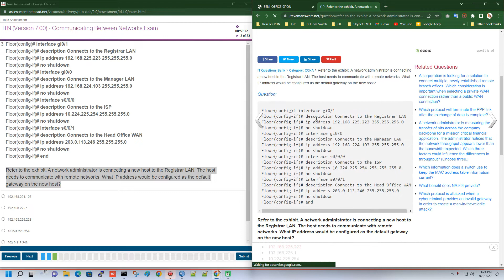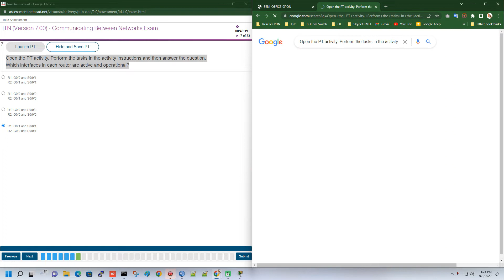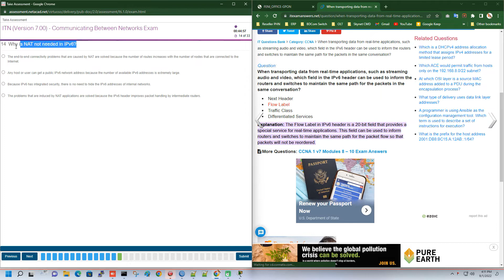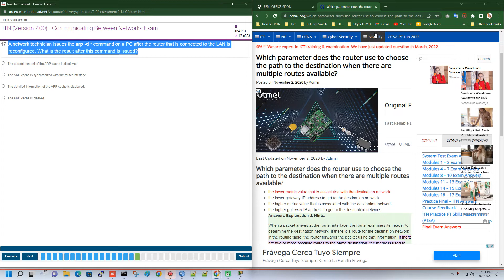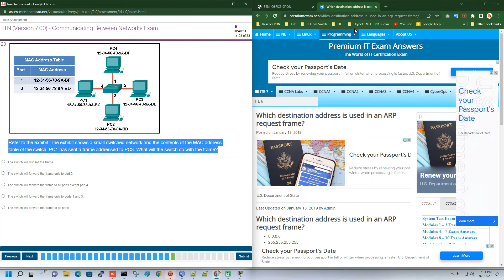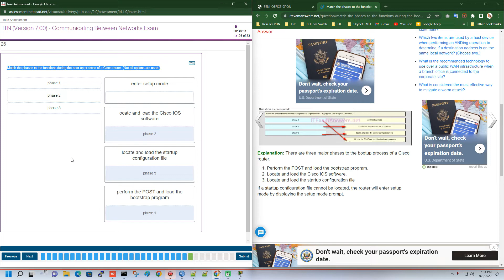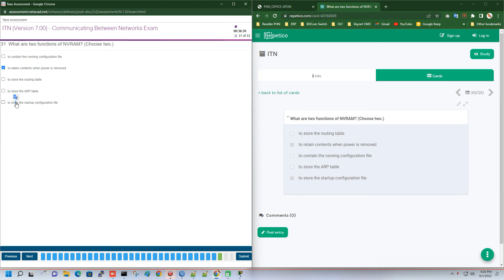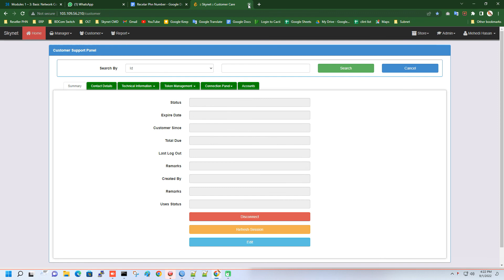Building and Securing a Small Network